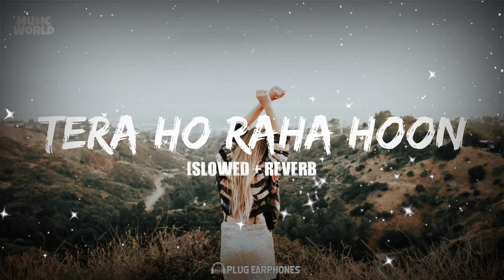TERA HO RAHA HOON: [S+R] | Sourav Joshi Vlogs | Priya D | Saaj B , Nikhita G | ANA | Music World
SONG: TERA HO RAHA HOON (S+R)
Release: MUSIC WORLD
ORIGINAL Release: @voiladigi721

SONG Edit By: Akash [Music World Owner]

Arrangement & Programming: Aabhinav Meher, Sarvesh Korde, Swarup Chattopadhyay
Live Guitars: Swarup Chattopadhyay
Live Melodica: Aabhinav Meher at dBOUT Music Studio
Music Production Studio: dBOUT Music, Navi Mumbai
Vocals/Song Recorded at Amjad Nadeem Aamir Studio by Aamir Khan
Mixing & Mastering: Prithvi Sharma

➤LYRICS: Aa.. Aa.. Aa.. Aa.. Aa-Aa..
Hmm.. Hmm.. Hm..Hmm.. Hmm-Hmm..

Har Pal Har Lamha
Din be Din Rozaana..
Tera Zikarr Hain Kar raha
Har waqt Yeh Deewana..

Junoon mein Tere
Kho Raha Hoon..
Main toh Bas Tera
Ho Raha Hoon..

Main toh Bas
Tera Ho Raha Hoon..
Main toh Bas Tera Tera Tera
Ho Raha Hoon..

Hmm.. Hmm.. Hm..Hmm..
Aa.. Aa.. Aa.. Aa.. Aa-Aa..
Hmm.. Hmm.. La..La..Hmm..

Tujh jaisa na Dikha Koi
Tujh Jaisa na Mila koi
Tu Jo Saamne Aati hain
Ajeeb Kaifeyaat Ho Jaati Hain..
Tu Saansei Ban Jatti Hain
Meri Ruh ko Chuu Jaati Hain..

Ho.. Tu wo Hain
jo Phele Kabhi Na Hua
Tu Wo hain
jo Subha ki Pheli Dua..

Junoon Mein Tere
Kho rahi hu..
Main toh Bas Teri
Ho Rahi Hoon..

Ho Rahi Hoon..
Main toh Bas Teri Teri Teri
Ho Rahi Hoon..

Junoon mein Tere
Kho Raha Hoon..
Ho Raha Hoon..

Main toh Bas
Ho Raha Hoon..